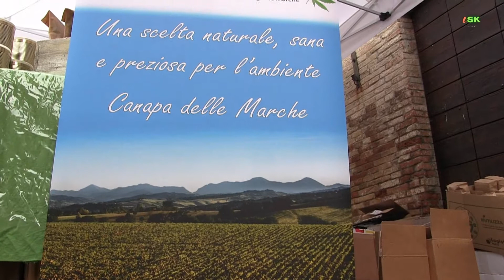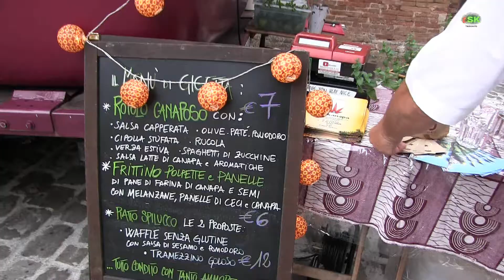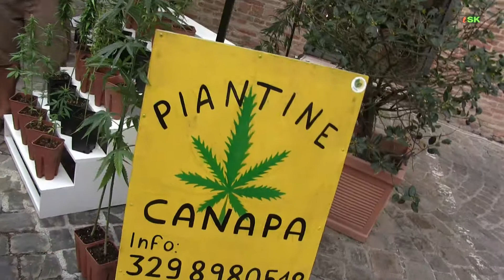Canapa a Mondavio by TSK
La fiera della Canapa delle Marche in piazza a Mondavio: stand, cena, assaggi della pianta che sta prendendo "campo" negli ultimi tempi con tante giovani attività che nascono